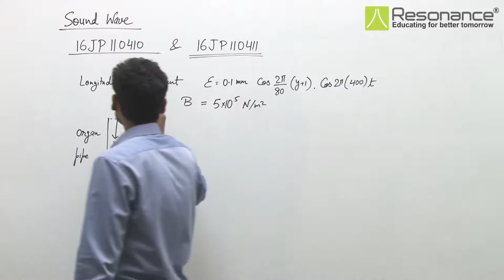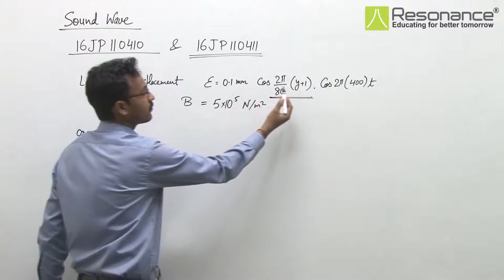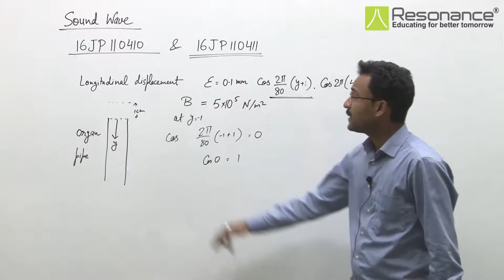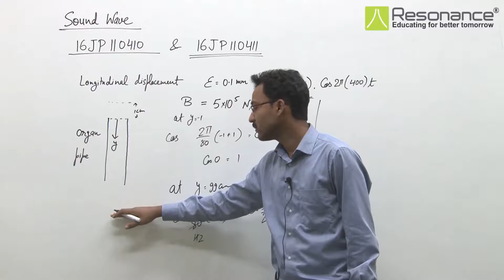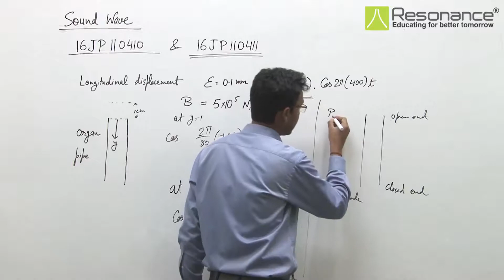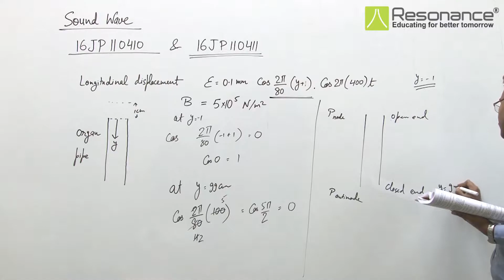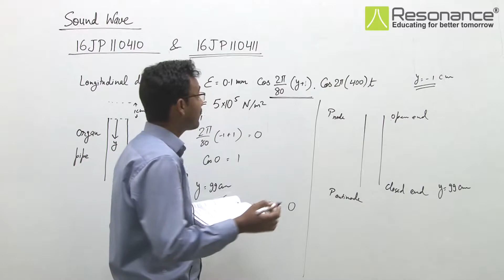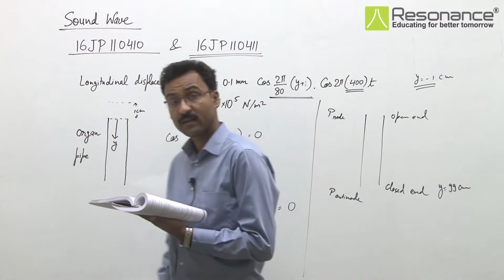16JP110410 & 411 Sound Wave